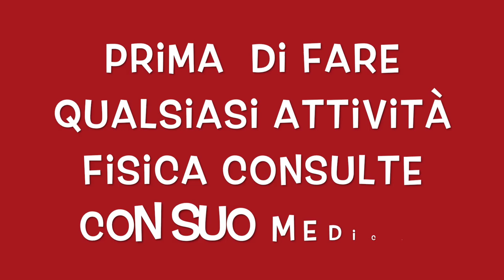ALLENAMENTO TOTAL BODY CON PESI ED ELASTICI || gambe, braccia e addome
Allenamento total body per tutti, gambe, braccia, glutei, e addome.
esercizi per rassodare e tonificare tutto il corpo.
allenamento a casa per mantenersi in forma con pesi e elastico.

esercizi con pesi e elastico per tonificare tutto il corpo.